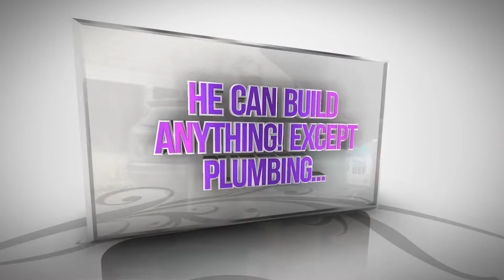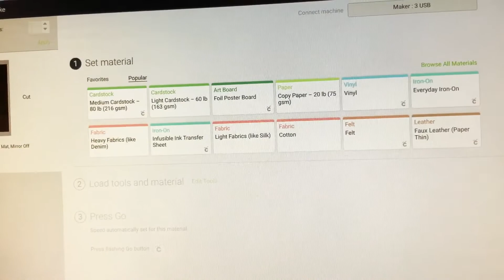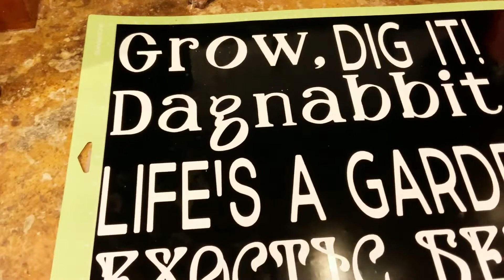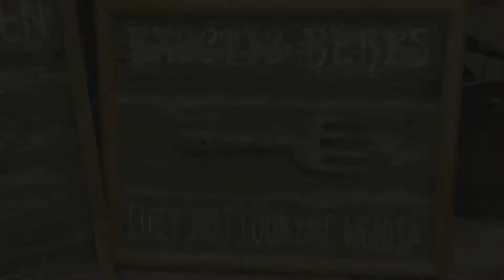DIY Gardening Themed Sign Decor